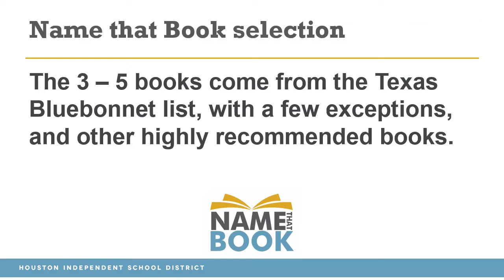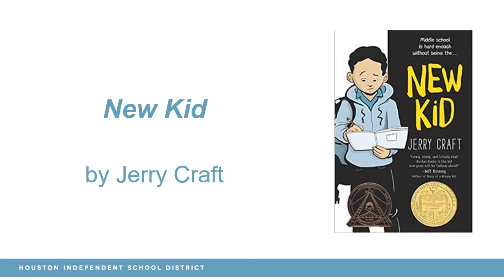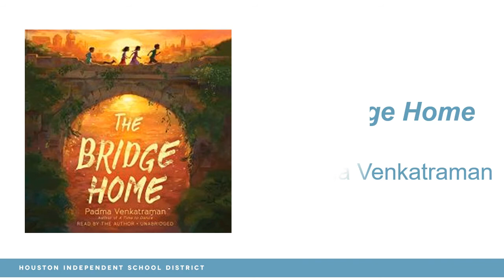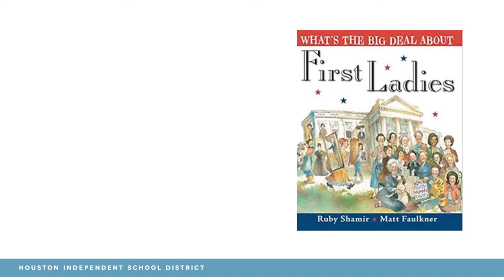NAME THAT BOOK 3 6 2021 books